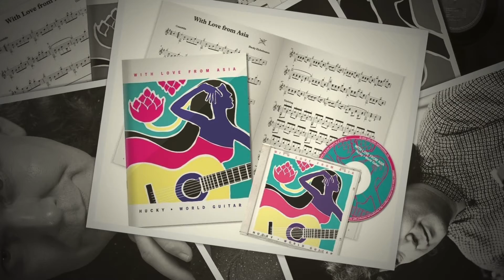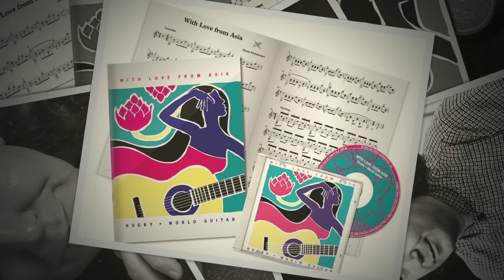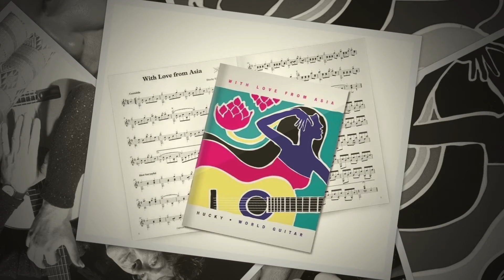Four Kayakum Songs • by Byung Ki Hwang • Hucky Eichelmann, guitar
Four Kayakum Songs - Byung Ki Hwang - arranged by Hucky Eichelmann (Korea)
Four Kayakum Songs is a selection of movements from the compositions "Legend" and "Forest" by Korea's foremost composer and Kayakum player, Prof. Byung Ki Hwang. “Game”, by its changing tone colours and shifting rhythms, describes children at their good-humoured play. "Dance" in a Korean folk rhythmic pattern of 12/8 is the movement in which the joyful, tilting melody hastens on. "Anticipation" begins with a soft, restrained melody, the introspective and quiet mood of anticipation called forth by an accelerated melody. In "Rain" one can discern the drip of raindrops and a dialogue between leaves and raindrops.

from the best-seller album
Hucky Eichelmann
WITH LOVE from ASIA
Fine Selection of Popular Asian Guitar Music
from Brunei, China, Hong Kong, Indonesia, Japan,
Korea, Philippines, Singapore, Taiwan & Thailand

Recorded, edited and published by Hucky Eichelmann, guitar
Executive Producer: Hucky Eichelmann for AMI Records
Recorded at Planet Media Production on 16/16/22 February 2000
Recording Engineer: Jattapol Khan
Editing & Mastering: Jattapol Khan
System: SONIC SOLUTIONS
Album Design: Dani Brunner, WerbeDesign, Switzerland
Cover text: Hucky Eichelmann
Design Editing: ZOOM International
Photographs by Thuan Doan-Vinh
Guitars: Jim Redgate & Simon Marty
Strings: Hannabach, Germany

Audio CD: AMI CD 2000-02
Vinyl: AMI LP (Vinyl) 2015-07 (coming soon)
Sheet Music: AMI Sheet Music Book 2016-37
CD-Book Set : AMI CD/Book Set 2016-38

Asia Music International Ltd.  (AMI Records)
170/11 Thanon Suan Plu, South Sathorn Rosd, Thungmahamek, Bangkok 10120, Thailand

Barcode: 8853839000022